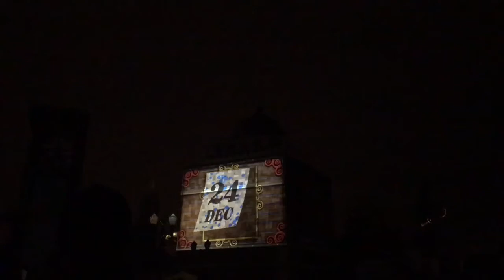NOUVEAU SPECTACLE DE NOËL À DISNEYLAND !!! - L'incroyable Noël de Dingo (Disney Studios)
Un nouveau spectacle de Noël à Disneyland Paris !!! On vous emmène avec nous au spectacle de dingo sur le Hollywood Tower Hotel !!!